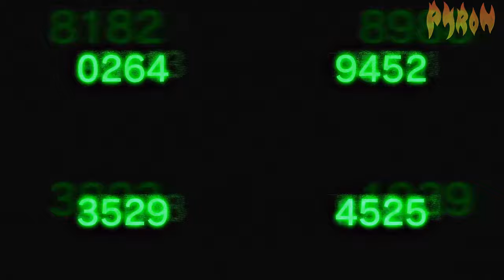「AMV 」 - No Rival 🔥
Ezgod

           Maestro Chives

           Alaina Cross

🔥 Anime Informations Developers:

Type: TV
Episodes: 13
Status: Finished Airing
Aired: Oct 5, 2016 to Dec 28, 2016
Premiered: Fall 2016
Producers: Nihon Ad Systems, DAX Production, Sony Music Communications, Crunchyroll, comico, Tokuma Japan Communications, Nelke Planning
Licensors: Funimation
Studios: Satelight
Source: Web manga
Genres: Action, Comedy, Drama
Duration: 23 min. per ep.
Rating: PG-13 - Teens 13 or older

📌 PYRON AMVs 火 is a content creator specialized in crafting exclusive, high-quality videos, incorporating elements from video games, snippets of anime, footage, and more. Each video is the result of meticulous research on clips and soundtracks, featuring precise editing and synchronization aimed at conveying rhythm and emotion to the audience. The creative process for each video sometimes requires a minimum of 12 hours, and it can extend up to 3 weeks, depending on the overall workload. We also strive to highlight music creators by genuinely conveying the feelings they wish to express.

📍 No copyrights were intentionally violated in the creation of this video.